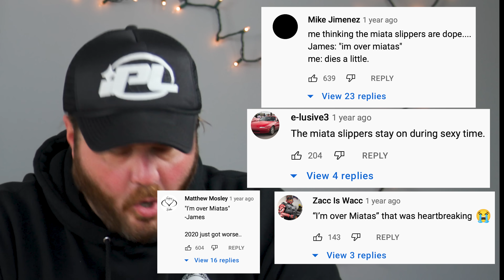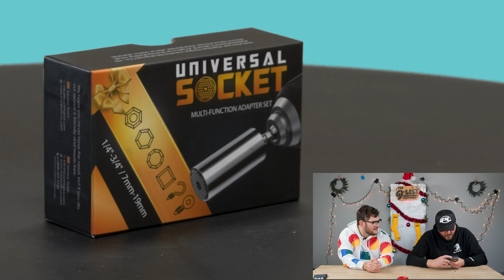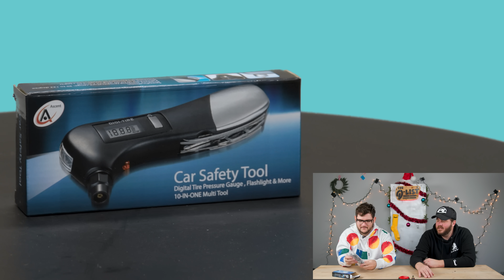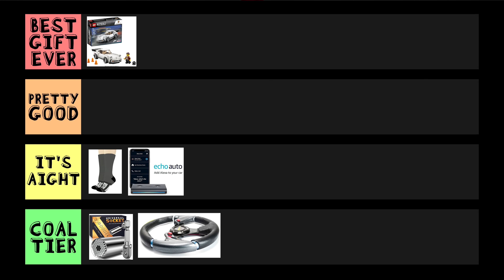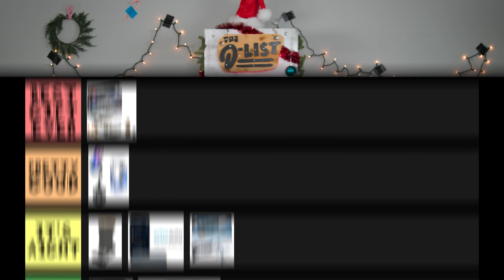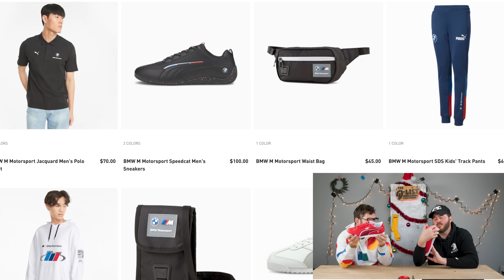Best & Worst Gifts for Car People in 2021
Need gift ideas for the car enthusiast in your life? We’ve got you covered. We bought a bunch of automotive Christmas presents and ranked them all. This is the D-List!